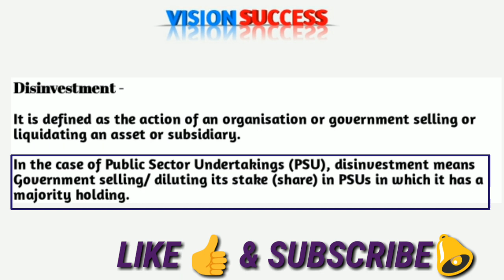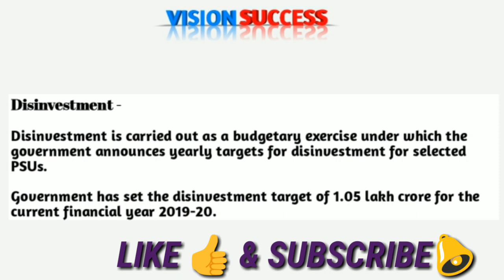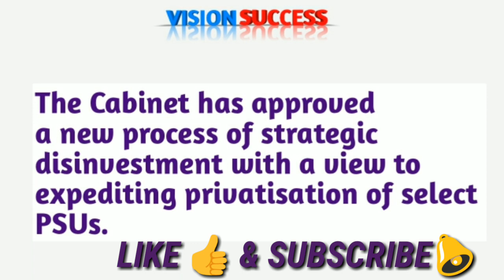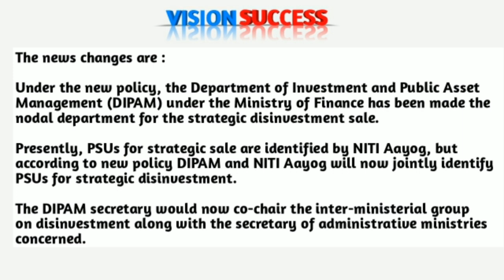What is Strategic Disinvestment?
Disinvestment refers to the use of a concerted economic boycott to pressure a government, industry, or company towards a change in policy, or in the case of governments, even regime change. The term was first used in the 1980s, most commonly in the United States, to refer to the use of a concerted economic boycott designed to pressure the government of South Africa into abolishing its policy of apartheid. The term has also been applied to actions targeting Iran, Sudan, Northern Ireland, Myanmar, and Israel.